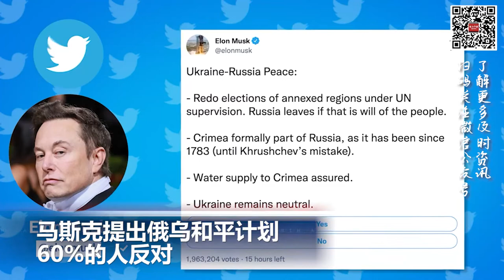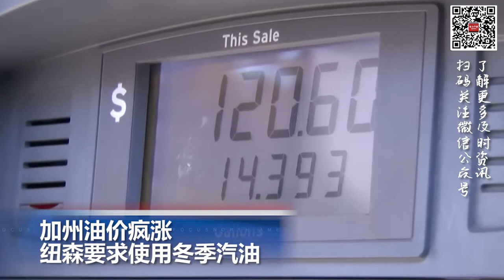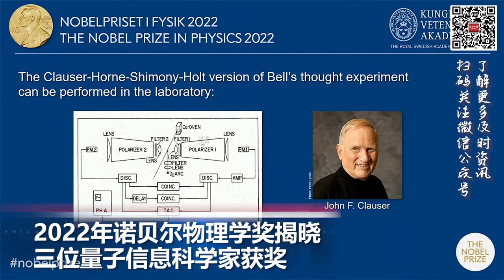加州油价疯涨 纽森要求使用冬季汽油; 欧盟将统一便携智能设备充电接口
00:00  片头

00:06  马斯克提出俄乌和平计划60%的人反对

01:02  加州油价疯涨 纽森要求使用冬季汽油

02:03  朝鲜导弹飞越北海道上空 日本罕见启动国家警报

02:58  2022年诺贝尔物理学奖揭晓，三位量子信息科学家获奖

03:28  封锁“北溪”管道泄漏点附近海域 瑞典宣布展开刑事调查

04:06  欧盟将统一便携智能设备充电接口